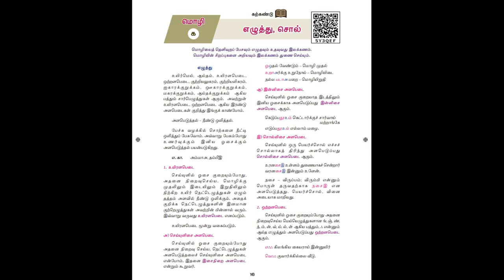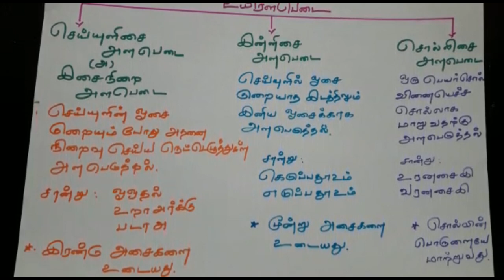பத்தாம் வகுப்பு இயல் - 1 இலக்கணம்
பத்தாம் வகுப்பு  இலக்கணம் இயல் - 1 | எழுத்து, சொல் |